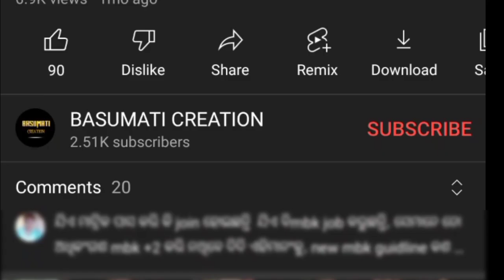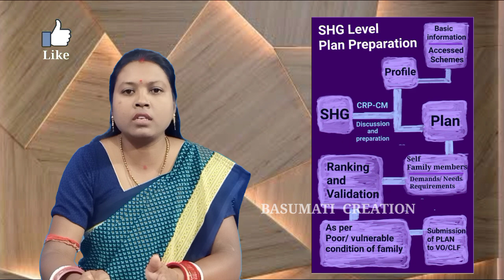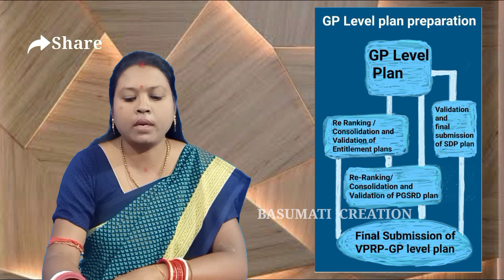VPRP, shg level,GP Level,CLF Level plan preparation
VPRP 4 plan details step by step

This video is about preparation before VPRP training advisory for the financial year 2023 24.
This letter is issued by odisha livelihood mission department of missionshakti to all gplf.

The full form of VPRP is village poverty resilience plan which was previously known as village poverty reduction plan.

This VPRP will be rolled out in all 6794 grampanchayats in 30 districts of odisha state.

In this video viewers will know about plan preparation for vprp in detail step by step

how to prepare:

vprp shg level plan preparation
vprp gp level plan preparation
vprp clf level plan preparation

Entitlement plan
PGSRD Plan
SDP
Livelihood Plan

basumati creation comments reply
Shg FAQ
VPRP rollout plan 2023 24
VPRP training Advisory 2023 24
Advisory on vprp training and rollout 2023 24
Preparation for vprp plan
Vprp livelihood application
Training strategy of vprp
Gram Panchayat Development Plan
Livelihood Plan
Odisha Livelihood Mission
village poverty reduction plan
village poverty resilience plan